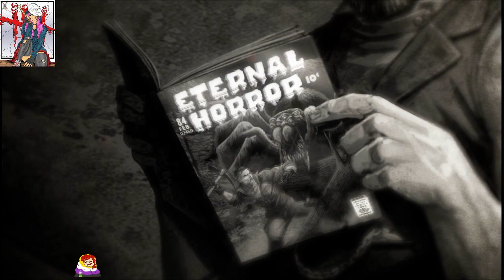Midnight in the Garden of Infinity (DBD Lore)